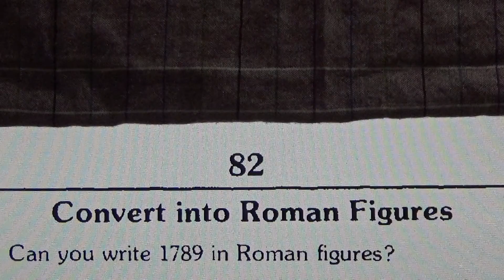Convert into Roman Figure - Maths Puzzle! #132